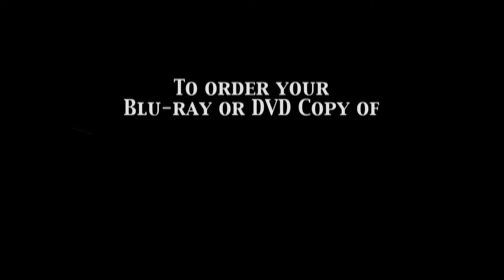iJazzmine... Media Overload!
Clips from the Saturday March 5, 2011 Performance

Jazzmine - The Arlington High School Jazz Choir

Jazzmine took center stage in late February and early March with their annual musical stage show. This year the fine vocal jazz ensemble from Arlington High School will introduce a broad variety of music performances reflecting many old and new forms of music media. Beginning with the early radio shows of the 1940s, the show will feature songs from the jukebox era, musical television shows, the silver screen and Broadway s. hows. The music will also encompass the hits from yesterday and today, enjoyed through such contemporary modes of media as MTV, MP3 players, You Tube and more.

Jazzmine plans to present a musical show of song and dance, choreography, costumes and sets that should not be missed!